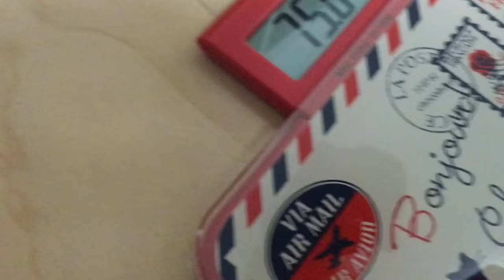【水着lovlog】もりありの体重とスリーサイズ公開【6月3日は測量の日】